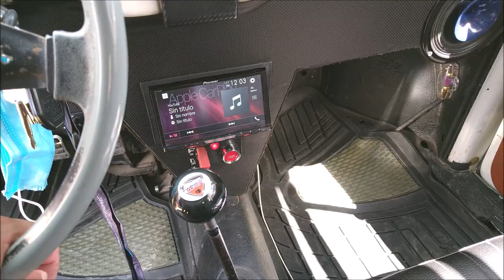VOCHO 91 con equipo JC Power y db Drive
Este VW lo grabamos en el Car Fest realizado en Tochtepec, Puebla, donde se celebraron las Semifinales Nacionales de USACi.